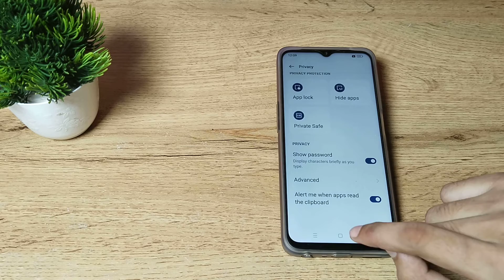How to turn on show password function in Realme C33